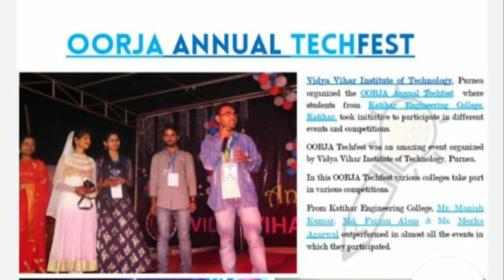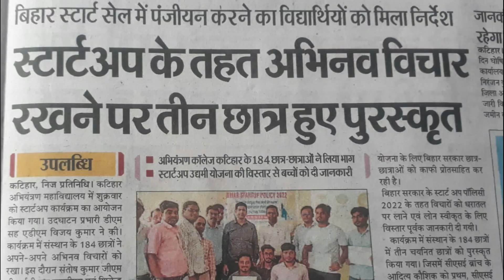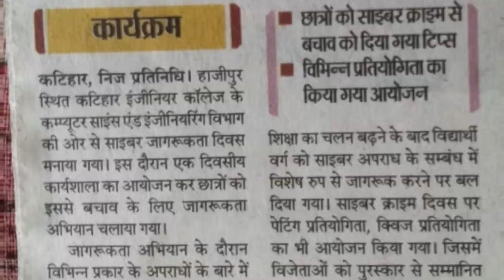Pride of Progress: Celebrating Achievements of Katihar Engineering College on 77th Independence Day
Celebrate the spirit of progress and accomplishments as we showcase the remarkable achievements of Katihar Engineering College on the 77th Independence Day, August 15. Join us on this momentous occasion as we honor our institution's journey of excellence, innovation, and growth.

This captivating video captures not only the glimpses of the flag hoisting ceremony by our Principal, Dr. Ranjana Kumari, but also the shining milestones that have shaped the identity of Katihar Engineering College. As an engineering institution under the Department of Science and Technology, Government of Bihar, we take immense pride in nurturing bright minds and contributing to technological advancements.

Discover the legacy of success that our institution has carved through dedicated efforts and the pursuit of excellence. From academic achievements to research breakthroughs, community initiatives to innovative projects, this video encapsulates the true essence of our institution's journey.

For more information about Katihar Engineering College and its wide range of facilities, visit the official college

Witness the story of our progress, salute our achievements, and embrace the future with us.